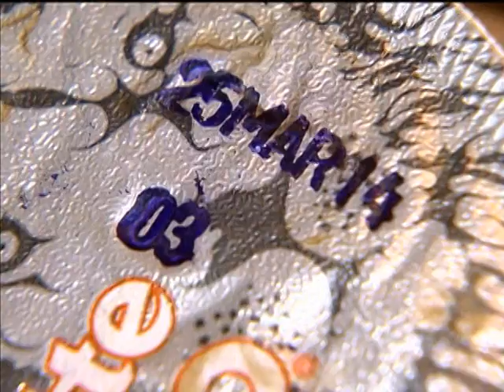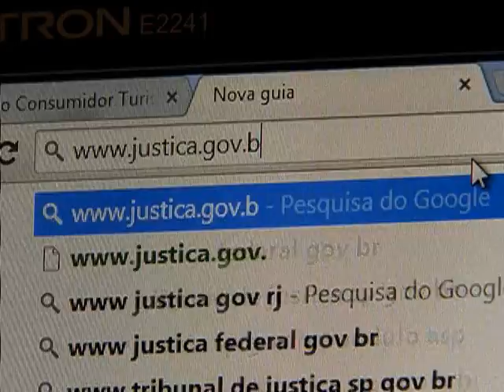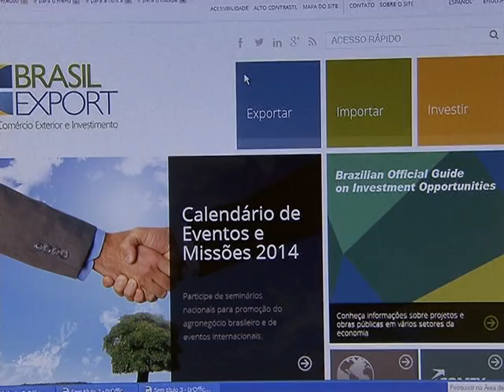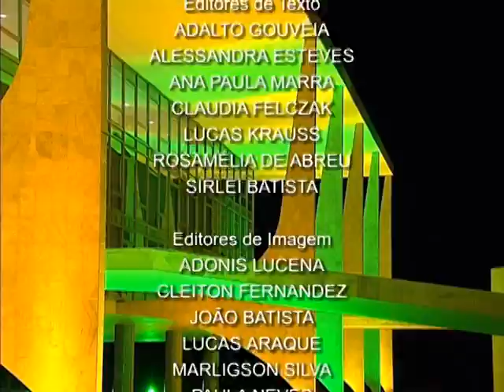Jornal NBR NOTÍCIAS na íntegra - 2 de julho